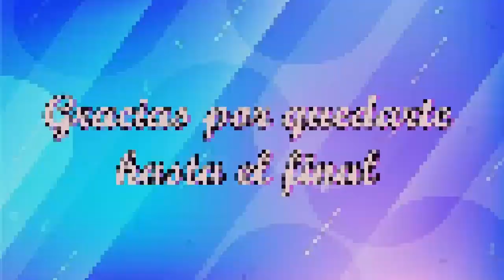NUEVOS Y HERMOSOS DISEÑOS DE BLAZERS EN TENDENCIA 2022/ BLAZERS ELEGANTES Y CASUALES!!!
Hola a todas gracias por haber entrado a este video, estos son algunos de los blazers que están de moda en estos momentos, se pueden encontrar en todo tipo de tela, en diferentes colores y tipos de estampados, espero sean de su agrado!

SALUDOS!!!